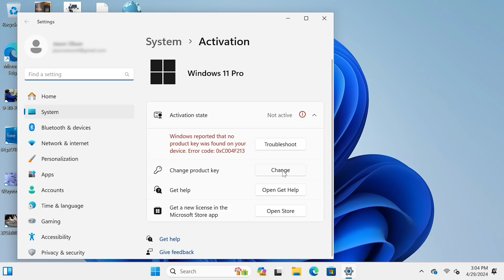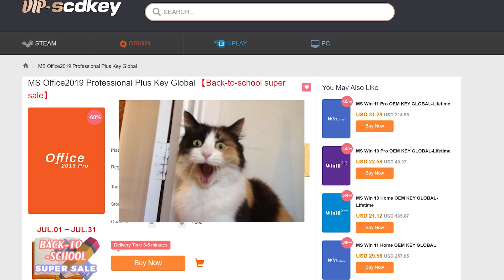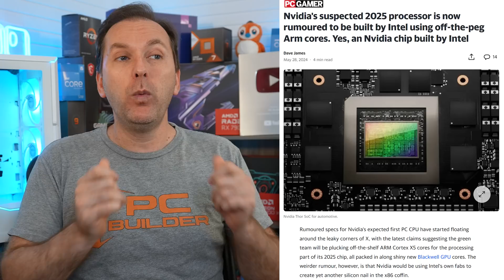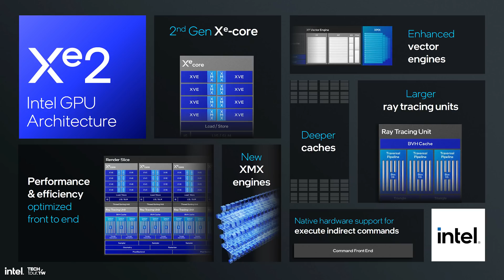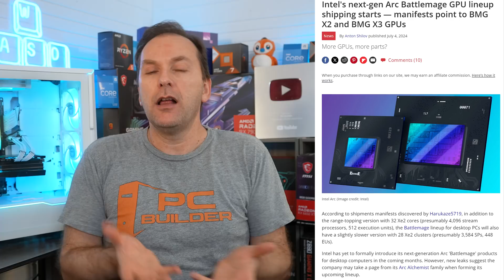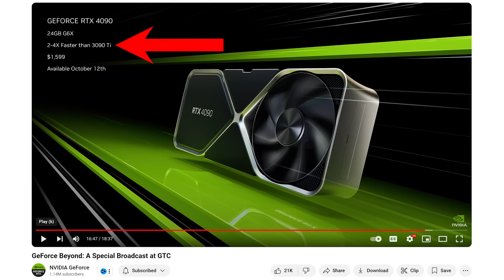NVIDIA Launching CPUs? RTX 5090 4x Faster Than 4090? August 2024 Q&A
NVIDIA CPUs, RTX 5090 & RTX 5080 Performance? Battlemage GPUs soon? August 2024 Q&A Part 2 🔻Click More For Links🔻

▶️ How to Build A PC 2024 Playlist (RAM, CPUs, Motherboards, Coolers & More)

Relevant Products:
Best Graphics Card for Gaming 2024
*NVIDIA RTX 4000 GPU*
▶️ RTX 4090
▶️ RTX 4080 Super
▶️ RTX 4070 Ti Super
▶️ RTX 4070 Ti
▶️ RTX 4070 Super
▶️ RTX 4070
▶️ RTX 4060 Ti 16GB
▶️ RTX 4060

*AMD Radeon RX 7000 GPU*
▶️ RX 7900 XTX
▶️ RX 7900 XT
▶️ RX 7900 GRE
▶️ RX 7800 XT
▶️ RX 7700 XT
▶️ RX 7600 XT
▶️ RX 7600

▶️ RTX 3060 12GB
▶️ RTX 3050 8GB

*AMD Radeon RX 6000 GPU*
▶️ RX 6800 & XT
▶️ RX 6700/6750 XT
▶️ RX 6600/6650 XT
▶️ RX 6600

▶️ ARC A770
▶️ ARC A750
▶️ ARC A580

In this video we discuss the Ryzen 9800X3D vs 7800X3D. Can Ryzen 9600X, 9700X, and 9950X be saved by bios updates, a higher TDP, or faster RAM? When will we see CPU Price cuts? What is the best GPU upgrade in 2024? And more how to build a PC 2024 content.

0:00 Insane Tech Coming!
0:29 Cheap Windows!
1:04 NVIDIA Launching CPUs?
1:50 NVIDIA x86 vs ARM CPUs
2:19 Gaming Issues with ARM CPUs
3:02 NVIDIA CPUs vs Apple M3 & Snapdragon
3:57 Can NVIDIA Get ARM CPUs to Game?
4:45 When Will NVIDIA Launch CPUs?
5:20 Intel Battlemage Launching Soon?
5:49 Xe2 - What Happened to Battlemage?
6:40 Huge Intel GPU Improvements
7:22 When is Battlemage GPU Launch?
8:07 Intel GPU Group In Financial Trouble?
8:54 How Fast Are Battlemage GPUs?
9:48 Will Intel GPUs Do Better at 1440p or 4k?
10:53 ARC GPU Scaling
11:08 Will Major AIBs Make Intel GPUs?
12:04 RTX 5090 4X Faster Than 4090?
12:39 NVIDIA Claimed 4090 4X vs 3090 Ti
13:15 But RTX 4090 Only This Much Faster
13:57 Will CPUs Be Fast Enough for 5090?
14:37 PC Builder Predicts 5090 Performance
15:30 When is RTX 5090 Launch?
15:41 RTX 5080 Disappointment?
16:11 RTX 5090 vs Ryzen 4070?
16:35 Wait for Black Friday & Prime Day?
17:46 AMD vs NVIDIA GPU Discounts
18:55 How Big Discount on Big Sales?
19:18 Best GPU for Gaming 2024